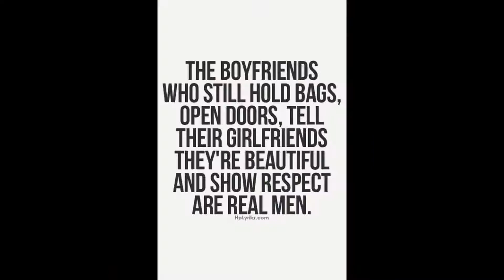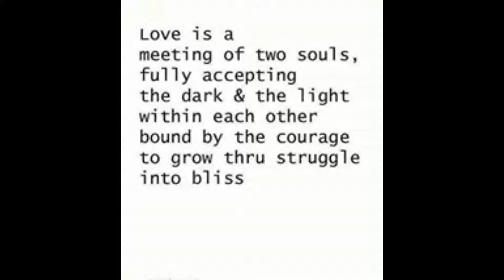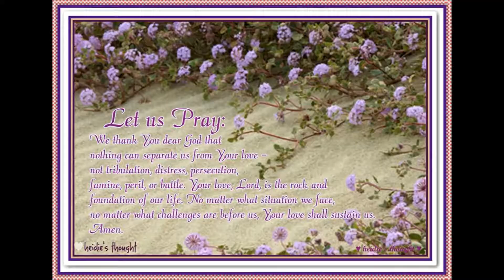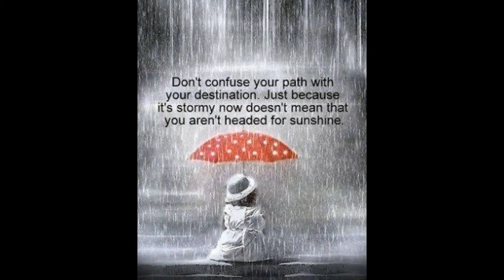Inspirational and Uplifting Motivational Quotes and Posts Collection #27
I collected more uplifting quotes and posts and then added my own affirmations in the background. It's all part of an effort to make your day a little brighter and to help remind you of who you are and how much you're capable of. For more uplifting content and to find out how I can be of assistance to you, please visit: